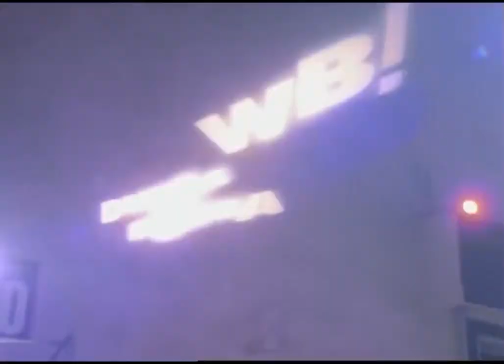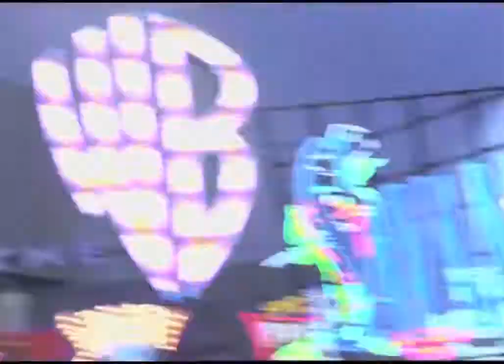The WB Dubba Dubba Image Campaign Spring 1997 Lineup (1996-1997 Season)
This is the 2nd Version of The WB’s Dubba Dubba Imagine campaign used during the 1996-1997 Season. This version had the same footage used as the one used in the beginning of the fall of 1996, except this included footage of shows to premiere mid season on The WB during the Spring of 1997. Buffy the Vampire Slayer would premiere on March 10,1997 as a mid season replacement followed by Smart Guy a month later in April 1997. The game show In The Dark is shown but never aired. This was seen at the WB’s TCA Winter Press Tour.